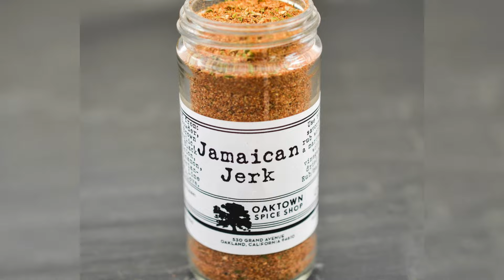Did You Know THIS Happened in Jamaica in 1980? 🤯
Dive into the heart of Jamaica in 1980, a year marked by profound political shifts, economic challenges, and an array of events that shaped the nation's destiny. Our video, "1980 Jamaica: Triumphs & Tragedies," offers an in-depth look at a pivotal time when the island was rocked by a dramatic change in government, faced with the harsh realities of IMF-imposed austerity measures, and tested by natural and man-made disasters.

In October of 1980, Jamaica witnessed a significant political change as Edward Seaga's Jamaica Labour Party clinched a landslide victory, ushering in a new era and setting the stage for transformative policies. This political shift came at a time when the country was grappling with severe economic challenges, including public worker layoffs, rampant inflation, and crippling blackouts that tested the resilience of its people.

The tragedy at Eventide Home, where a devastating fire claimed the lives of 153 elderly women, underscored the need for urgent reforms in safety and emergency response. This heartbreaking event, coupled with unusual weather patterns, including unexpected rainfalls and the fury of Hurricane Allen, highlighted the island's vulnerability to both human and environmental calamities.

Yet, amidst adversity, there were moments of triumph and cultural celebration. Montego Bay's elevation to city status signified a milestone in Jamaica's development. At the same time, the public transportation system, with its overpacked mini-buses and impromptu singalongs, showcased the indomitable spirit and camaraderie of the Jamaican people.

The global ascent of jerk chicken as a culinary ambassador introduced the world to the rich flavours of Jamaican cuisine. Meanwhile, the "Mango Man" mystery and the emergence of "Bruck Dance" mania added intrigue and joy to the tapestry of Jamaican culture in 1980.

This video not only explores Jamaica's political, economic, and social dynamics during a tumultuous yet transformative year but also celebrates the cultural transformation, resilience, and achievements in the reggae music scene, literary contributions, and sports glory that have left an indelible mark on the world.

Join us as we revisit the challenges and triumphs of Jamaica in 1980, a year of crisis and celebration that demonstrated the unyielding strength and vibrant spirit of the Jamaican people.